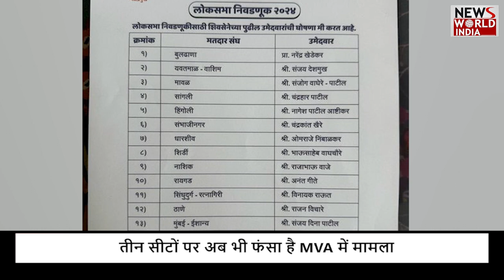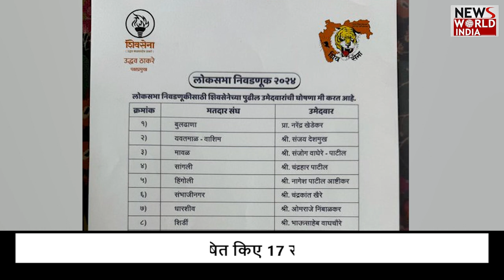महाविकास अघाड़ी में सीटों पर क्यूँ नहीं सहमत है यूटीबी और कांग्रेस ?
महाराष्ट्र में महाविकास अघाड़ी की रार अभी खत्म नहीं हुई की उससे पहले उद्धव ठाकरे के नेतृत्व वाली शिव सेना ने अपने पहले उम्मीदवारों की सूची जारी कर दिया है

शिवसेना यूटीबी  ने महाराष्ट्र की 17 लोकसभा सीटों पर प्रत्याशियों के नाम का एलान किया है। वहीं मुंबई दक्षिण मध्य लोकसभा सीट से अनिल देसाई को टिकट दिया है। इसके अलावा मुंबई दक्षिण से अरविंद सावंत को उम्मीदवार बनाया है।